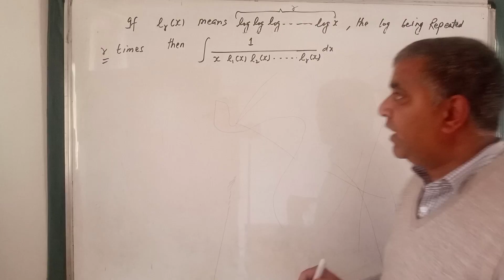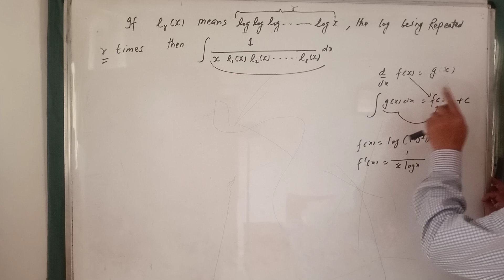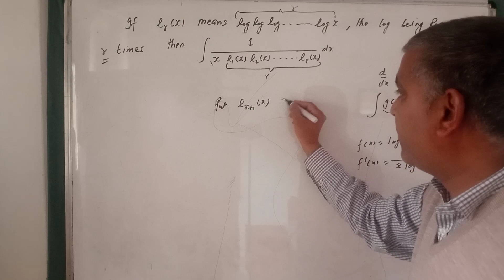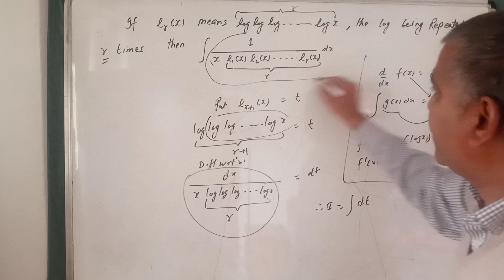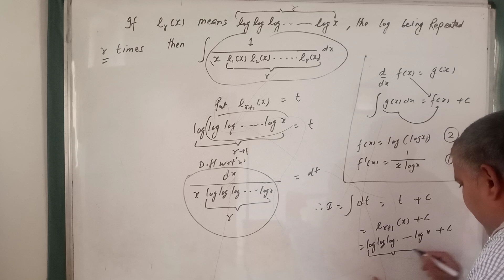Evaluate the integral 1/{Iog (log (log(...........log(x))))}dx